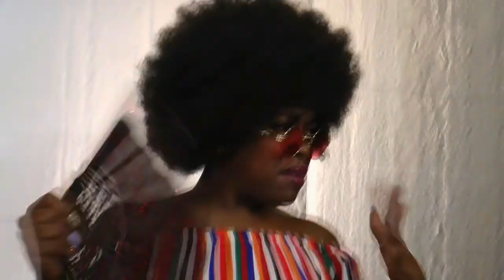Krystal Parker - Paparazzi Girl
A little video we threw together for our friend, Krystal Parker's new dance single. Just done for fun, so check it out MSTvers!